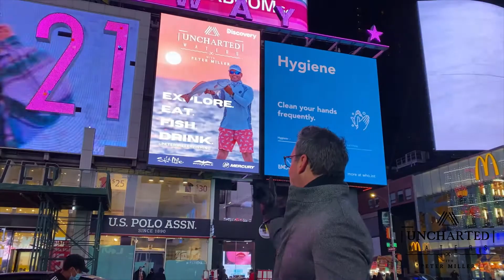Fishing Frenzy With bonefish sailfish bass and more with - Peter Miller Fishing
Peter travels all over the globe targeting the best fishing destinations, cuisine ,adventure, activities and candid conversations.
Airing on the Discovery Channel, WFN, Amazon Prime, Waypoint, Pluto and more.